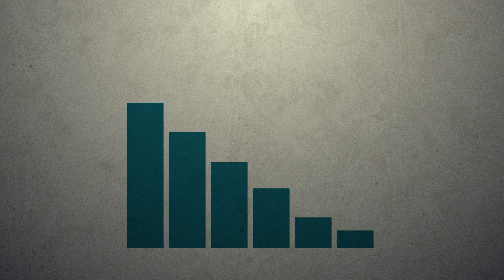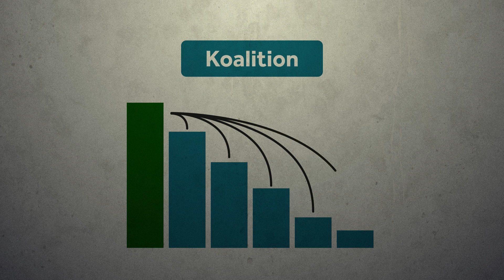Koalitionsbildung | Politik erklärt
Erreicht keine Partei bei der Landtagswahl die Mehrheit, muss sie mit anderen Parteien zusammenarbeiten bzw. koalieren. Wie die Koalitionsbildung funktioniert, zeigen wir Euch in diesem Video.